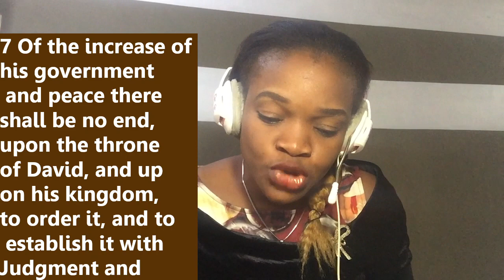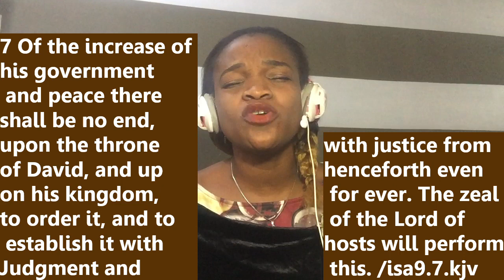THY KINGDOM IS ON INCREASE; THANK YOU JESUS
7 Of the increase of his government and peace there shall be no end, upon the throne of David, and upon his kingdom, to order it, and to establish it with judgment and with justice from henceforth even for ever. The zeal of the LORD of hosts will perform this.
isa9.7.kjv